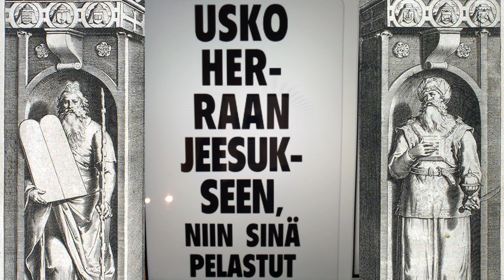PIT: Sana viikolle. Psalmi 110 kommentoituna. Raamattu (11.6.2022)